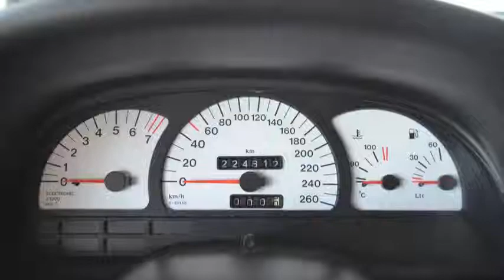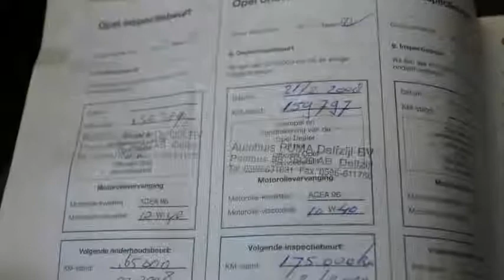Opel Calibra 2.5i V6 Special Edition DTM Airco Inruil mogelijk .